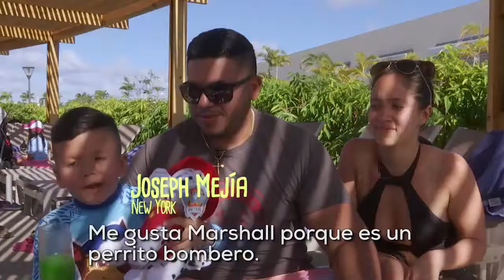Huyéndole al frío vinieron a República Dominicana de vacaciones